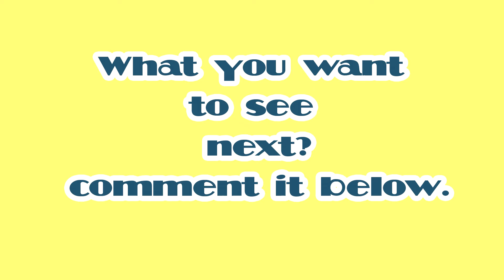How to draw Fox cute and easy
LDP Lovely Drawing Painting
Drawing tutorial for children
animal drawing
animal drawing tutorial
animal easy drawing
animal easy drawing tutorial
animal easy drawing step by step
animal drawing for kids
animal drawing for children
animal drawing for kids step by step
animal drawing for kids tutorial
how to draw animal
how to draw animal for kids
how to draw animal for children
how to draw Fox
Hippo drawing
how to draw Fox for kids
how to draw Fox step by step
how to draw Fox tutorial
Fox drawing for kids
Fox easy drawing
Fox easy drawing tutorial
Fox easy drawing step by step
Fox drawing for kids tutorial